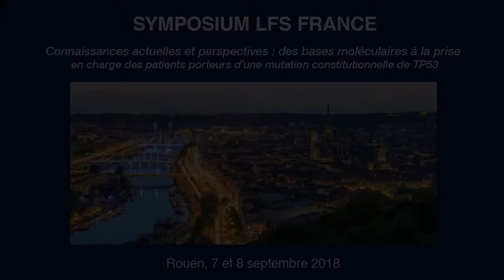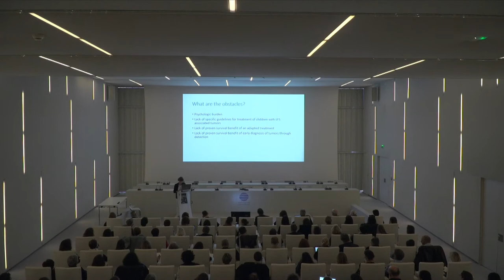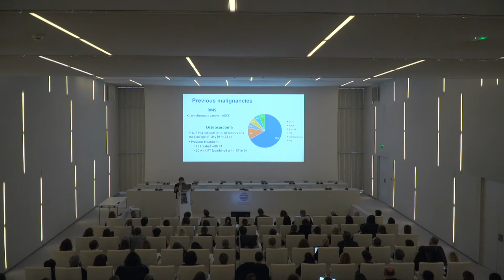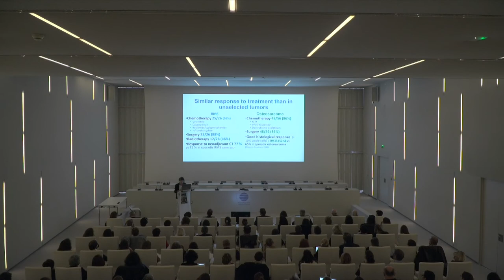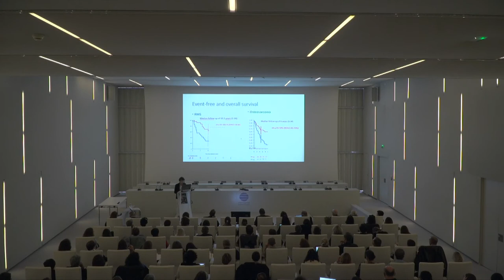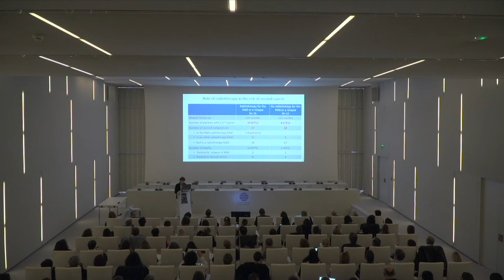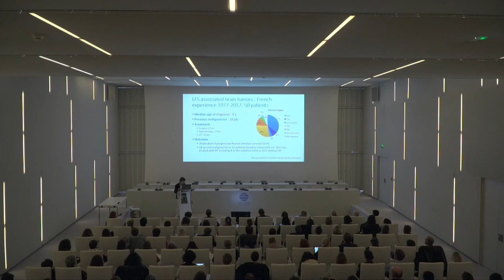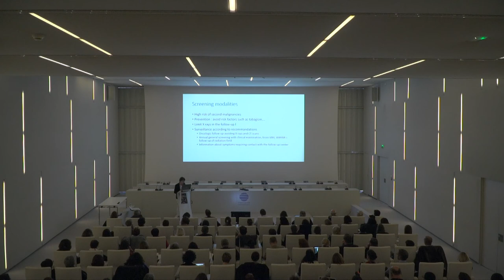Impact de la détection de mutations constitutionnelles de TP53 dans les cancers pédiatriques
Intervention de Laurence Brugières (Villejuif) lors du Symposium LFS France qui s'est déroulé à Rouen les 7 et 8 septembre 2018.